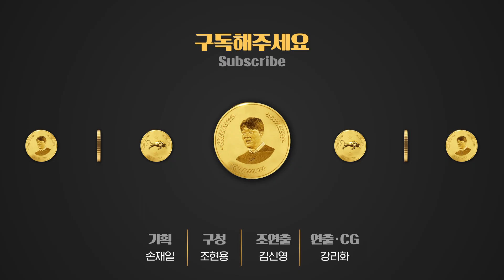고생을 즐기게 만드는 신기한 기업.. 평범한 사람들의 공간을 바꿔버린 이케아 이야기 / 소비더머니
스웨덴에서 시작한 세계 최대의 가구업체 이케아.
과거 부자나 귀족들만 누렸던 값비싼 가구 사용 문화를 변화시켜
평범한 이들의 공간을 바꿔놓은 이케아 이야기를 전해드립니다.